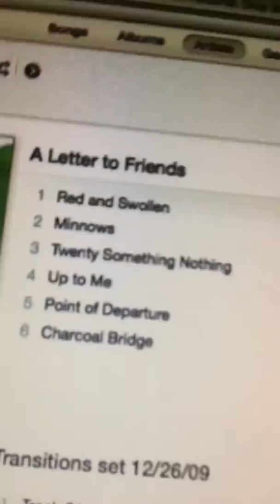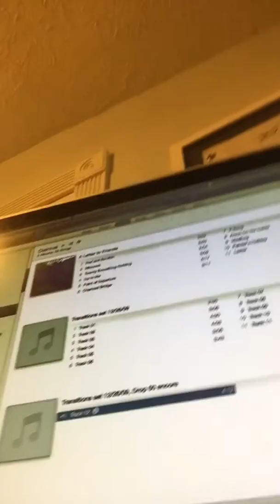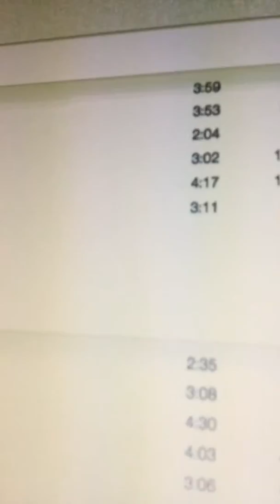Clairmel Punk Rock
Tampa FL Clairmel